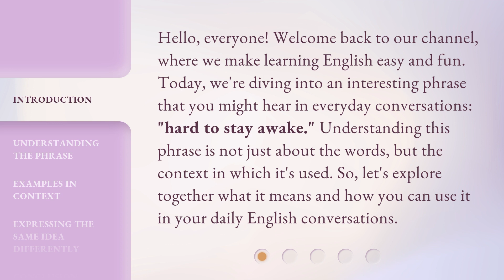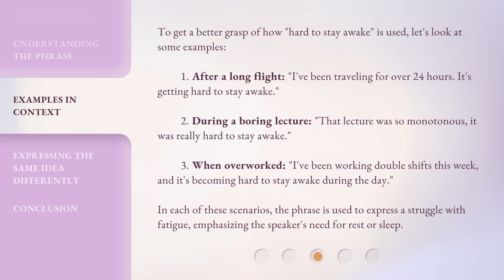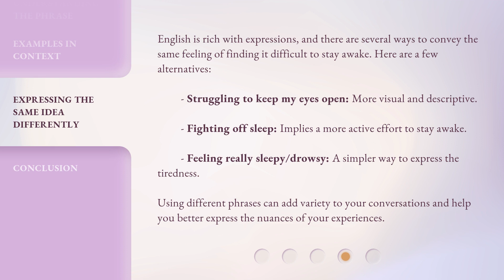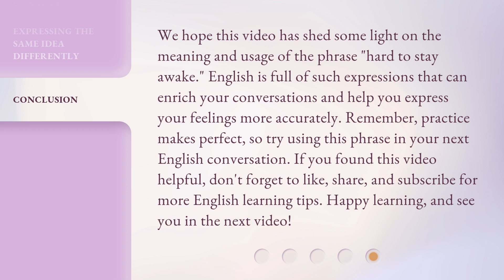Unlocking the Mystery: The Meaning of "Hard to Stay Awake"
00:00 • Introduction - Unlocking the Mystery: The Meaning of "Hard to Stay Awake"
00:38 • Understanding the Phrase
01:21 • Examples in Context
02:03 • Expressing the Same Idea Differently